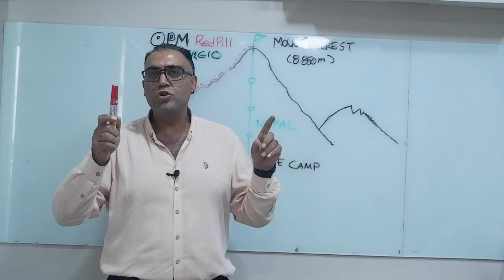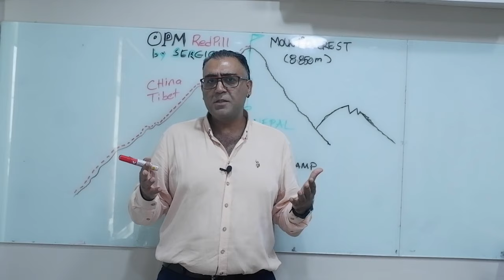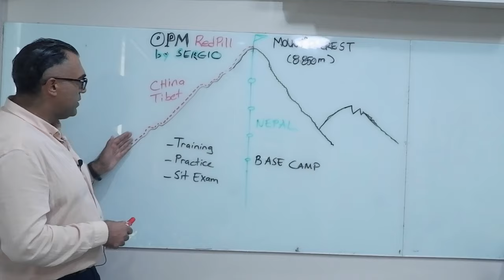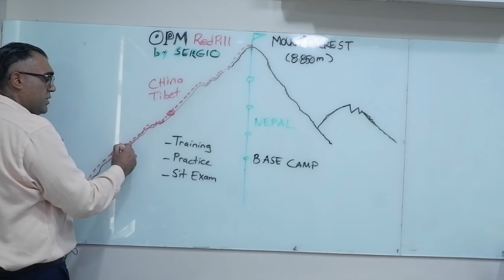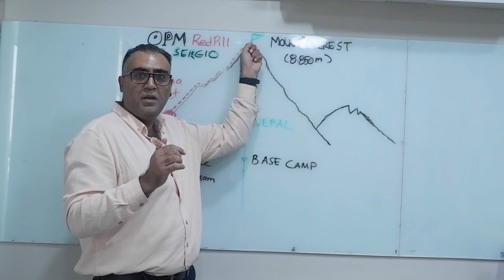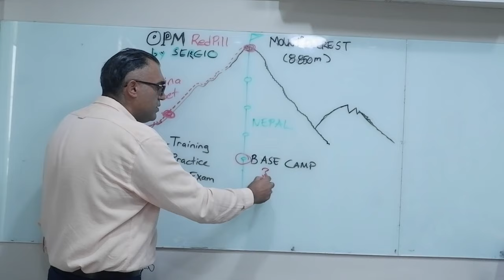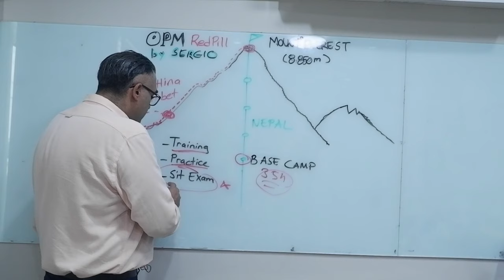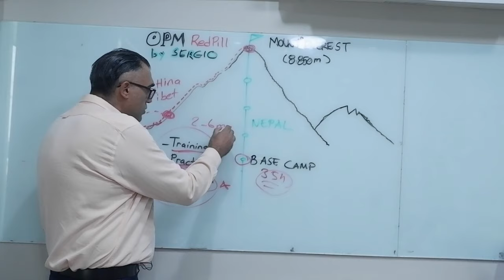Free PMP Mentorship (Mount Everest)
Hello Guys,

This is Sergio with new video for you to help you during your PMP certification Journey. I emphasized 3 important things not to waste your time and efficiently pass this difficult exam by learning many lessons learned and techniques:

1. Good Coach and Mentor who experienced and implemented PM Standards globally in big corporates and has many lessons learned. You find your mentor not just for week, actually years. I wish to be your mentor throughout your life and career journey.
2. Self-discipline and Self study (2-4 h per week)
3. Practices - Practice makes you perfect. Solve many questions.

I dedicated my life for creating better business environment and supporting professionals in incredible Project Management Field.

Hope to meet you one day...